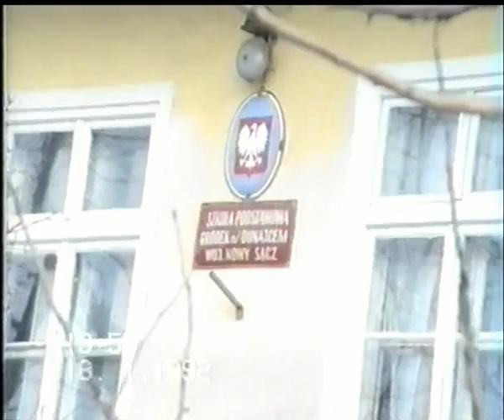Wywiad z Panem Dyrektorem Józefem Tobiasz - 18.01.1992r.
Początki budowy nowej szkoły w Gródku nad Dunajcem.